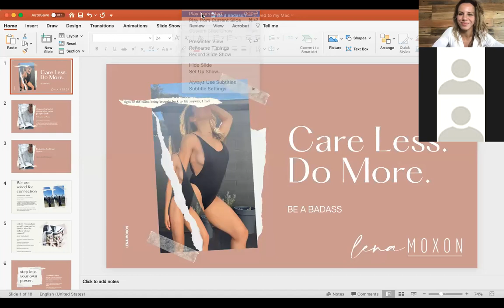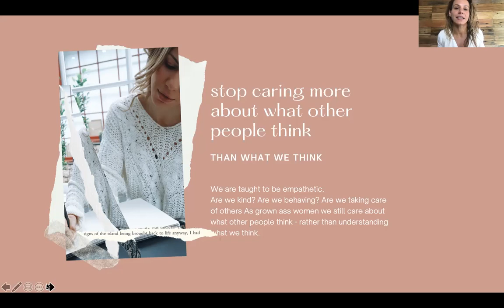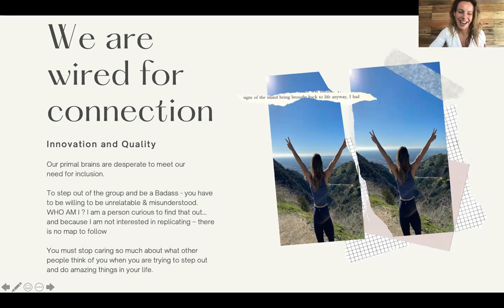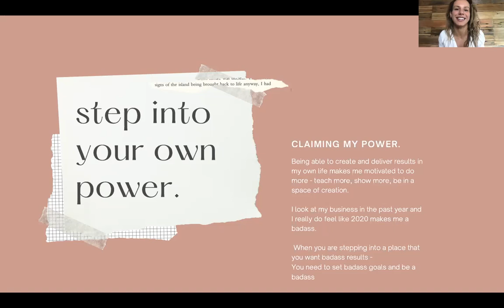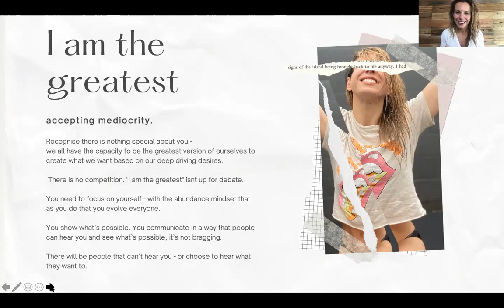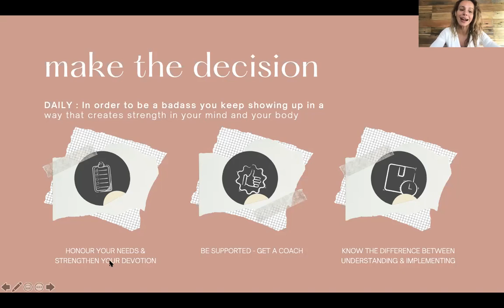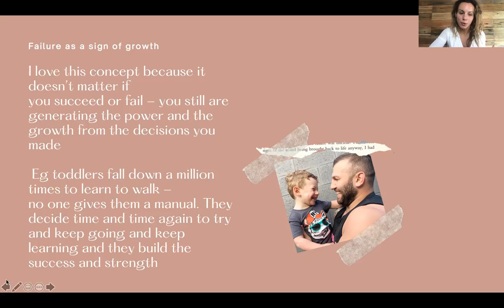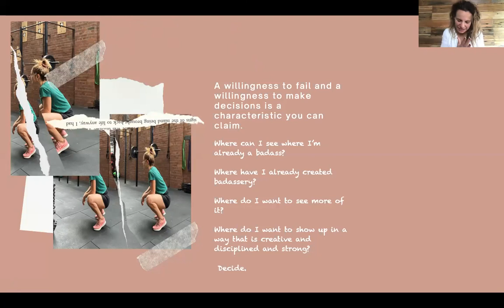Stop Over Thinking : CARE LESS, DO MORE be a badass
Virtual Workshop with Lena Moxon